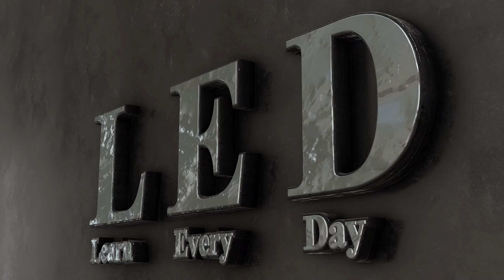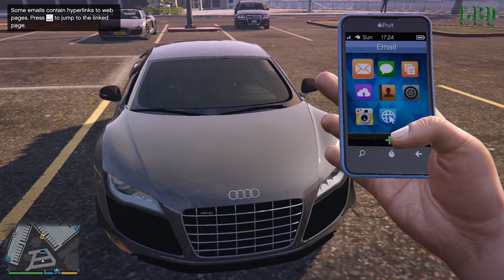GTA V Story Mode with Real Cars Repack Mod by LED | Game Never Crash! Episode 11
GTA V Story Mode with Real Cars Repack Mod by LED Game Never Crash! Episode 12
GTA V Story Mode with Real Cars Repack Mod by LED Game Never Crash! Episode 10

4. Replace 120+ Real Cars by LED in GTA V + Crash Prevention Tutorial Never Crash Story Mode Available

Welcome to GTA V Story Mode adventure with the Real Cars Repack Mod by LED Game! Get ready for an action-packed journey filled with intense heists, heart-pounding high-speed chases, and jaw-dropping moments that will leave you on the edge of your seat.

In this episode, we delve into the immersive world of Los Santos, where the streets come alive with realistic and authentic cars thanks to the amazing Real Cars Repack Mod. With this mod, every vehicle feels more lifelike than ever, enhancing the overall gameplay experience.

Join us as we embark on epic missions, working our way through the gripping storyline of GTA V. Expect incredible stunts, exhilarating escapes, and mind-blowing confrontations with both allies and enemies. LED Game's mod ensures that we can fully immerse ourselves in this virtual world without worrying about crashes or glitches, guaranteeing a smooth and seamless gameplay experience.